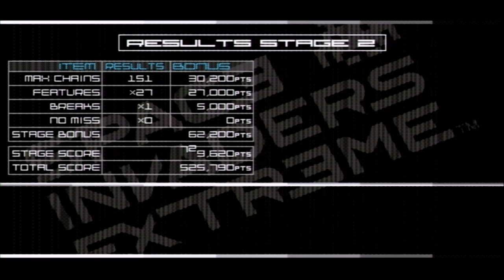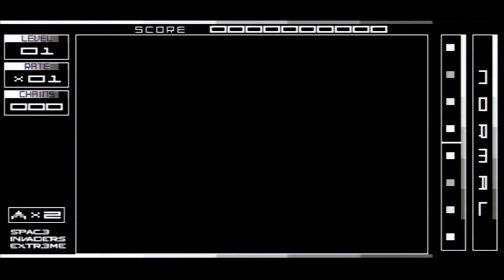Taking an Old School Game, To The EXTREME!!! | Space Invaders Extreme (PSP)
Yeah, Its the PSP version. Weird right?